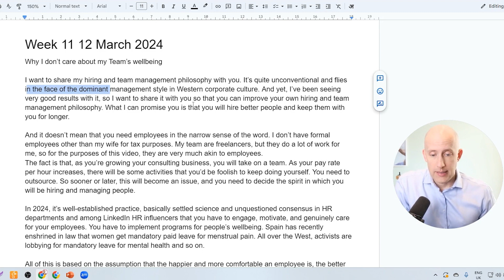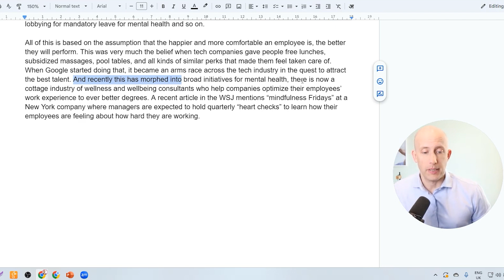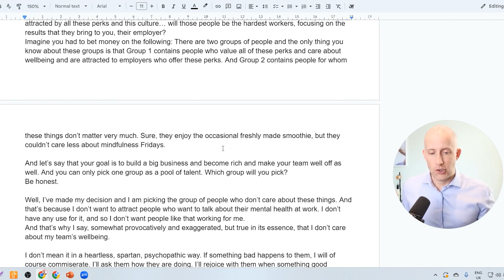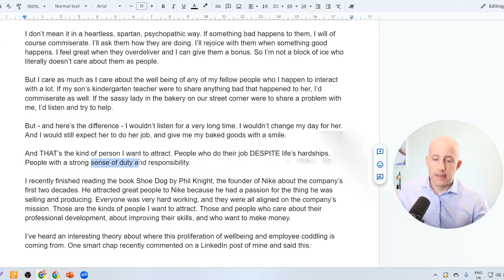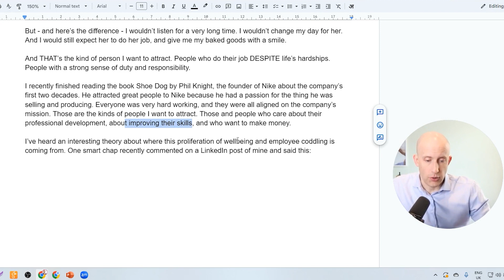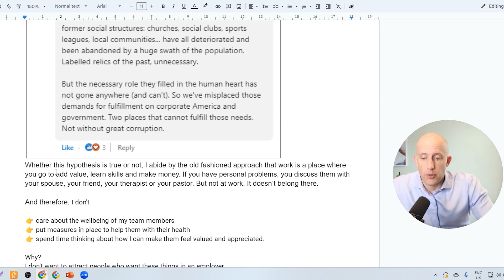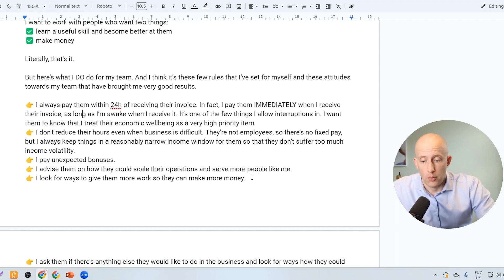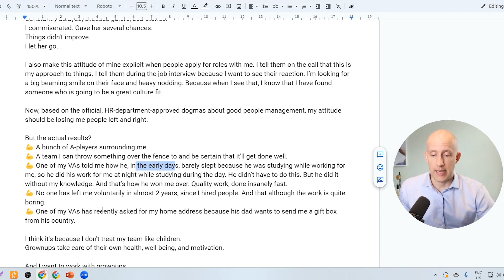Why I don't care about my team's "Wellbeing"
Or let's say I don't care as much about it as I'm supposed to, according to most HR gurus out there.

The main reason is: I don't want to attract and retain people who care about wellbeing, mental health and mindfulness provided by their employer.

I want to attract people who want to develop skills, make money, and who pride themselves in doing a great job.